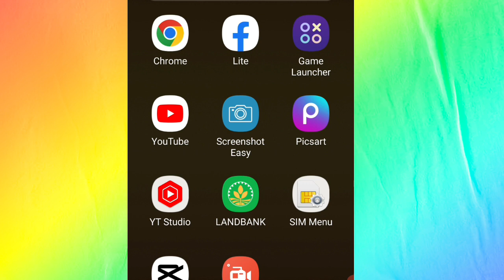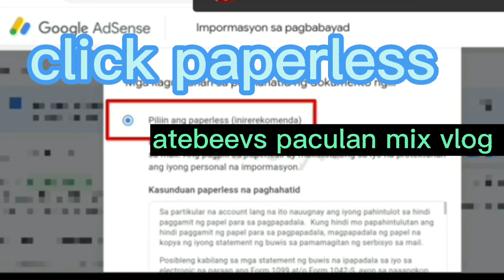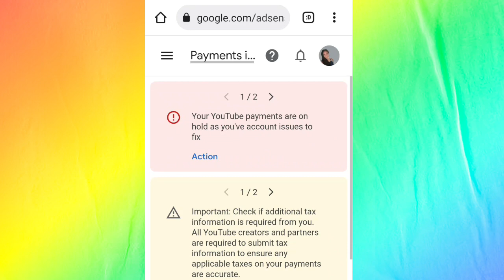HOW TO UPDATE PAPERLESS TAX DOCUMENTS IN GOOGLE ADSENSE